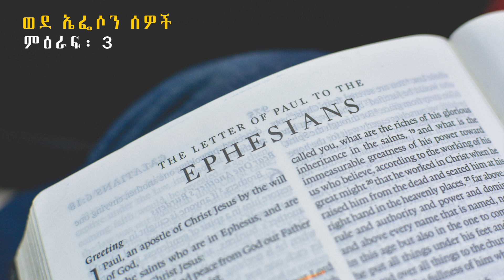ወደ ኤፌሶን ሰዎች ምዕራፍ 03 | Ephesians Chapter 03 | Elron Lyrics